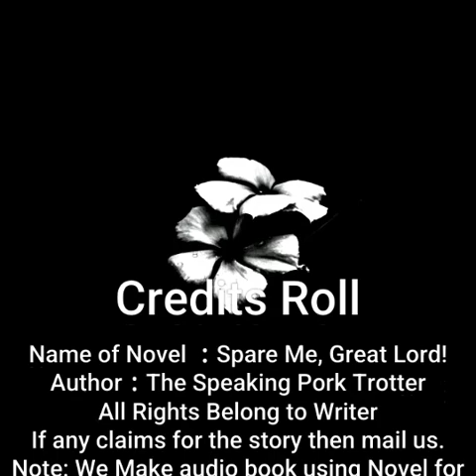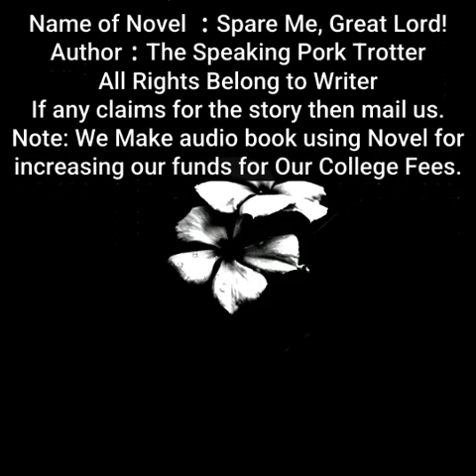Spare Me, Great Lord! | By The Speaking Pork Trotter | Chapter 496 to 500